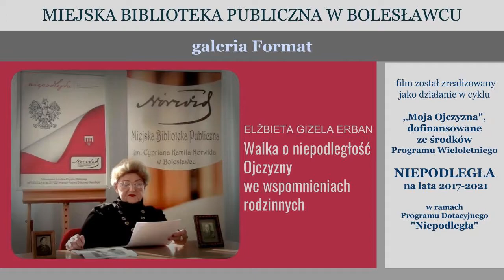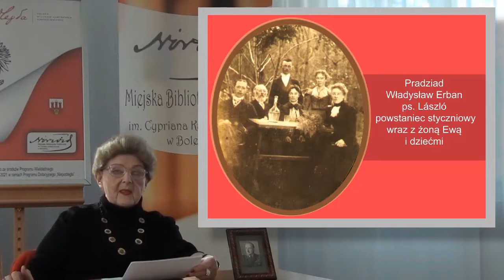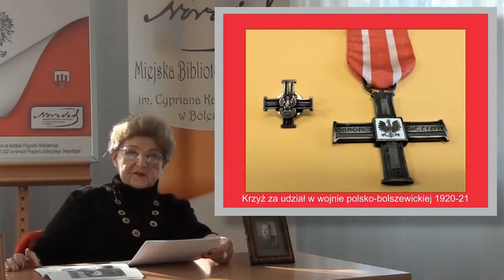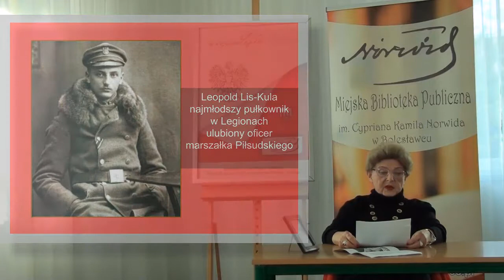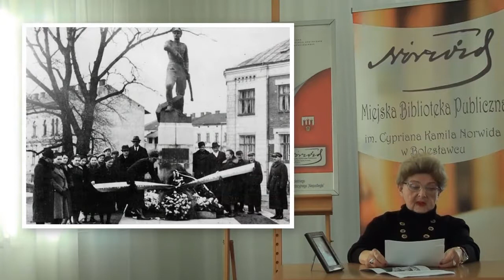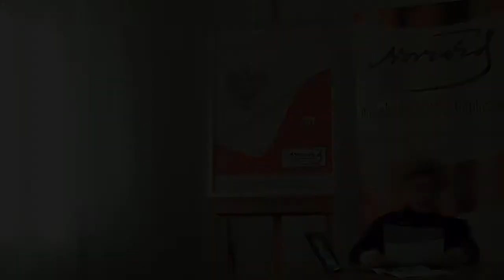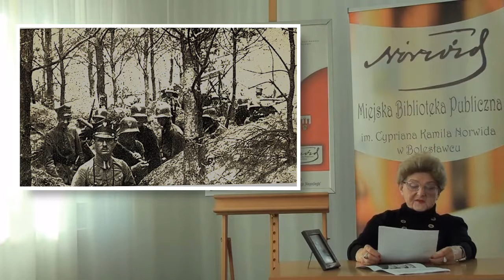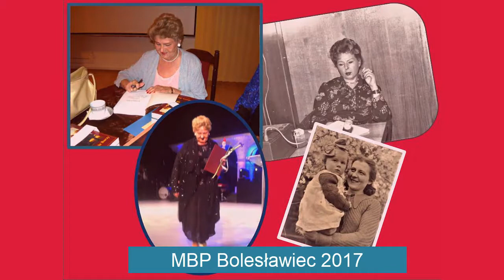Niepodległość Polski we wspomnieniach rodzinnych Elżbiety Erban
W ramach cyklu "Moja Ojczyzna" w bibliotece odbyło się wiele różnorodnych zdarzeń. Efektem jest też film oparty na wspomnieniach rodzinnych p. Elżbiety Erban.